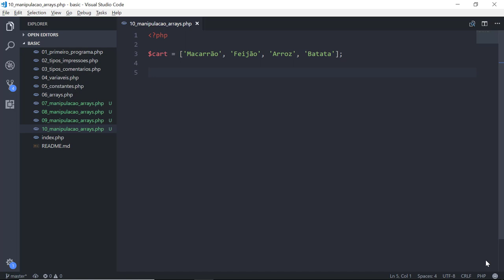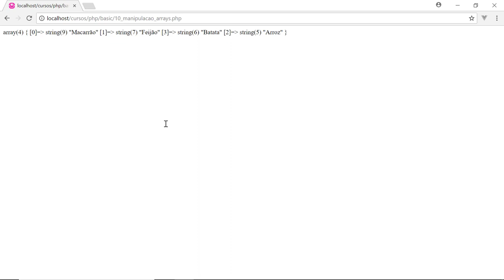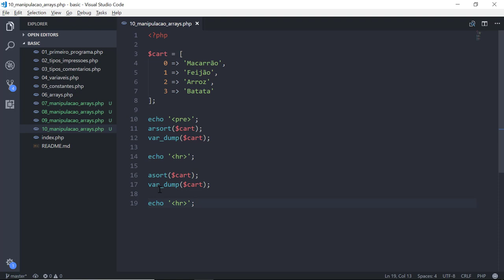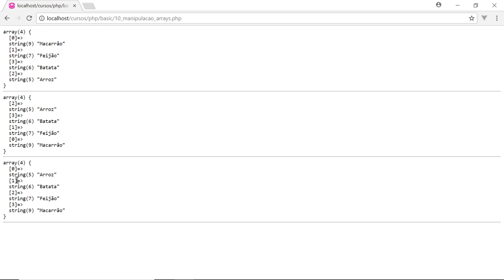18 - Arrays no PHP (arsort, asort, sort)